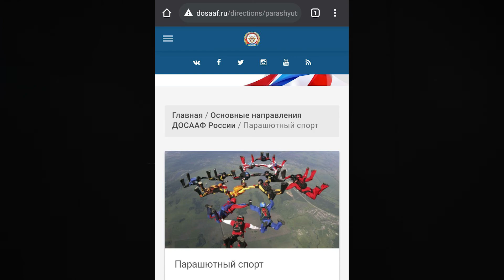Новости не для взрослых!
Детские новости.
«Зумеров» не остановить.
Представители этого поколения заполоняют все онлайн площадки, стремительно набирают популярность и приобретают успех.

Настало время детских новостей.
Взгляд на взрослый мир глазами подростка.

Здесь дети и подростки будут  узнавать все новости из мира тинейджеров. А также смогут порассуждать о более масштабных и мировых событий.

Дети достойны быть в курсе всех новостей.